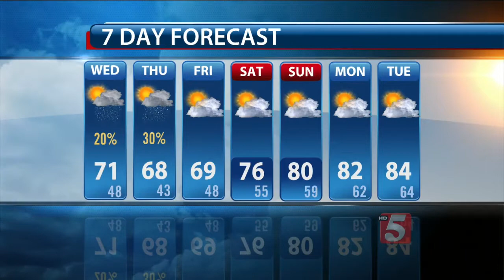Lelan's Morning Forecast: Wednesday, April 29, 2015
Lelan Statom's morning weather forecast for Wednesday, April 29, 2015.